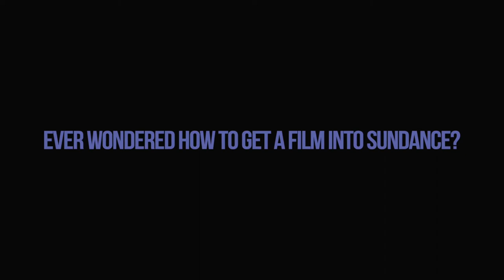How To Get Your Film Into Sundance? A Best Of Fest Short Films Collection - Trailer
WATCH FOR FREE! 20 full waivers to give away with this promotion code: sundance

Are you an aspiring filmmaker or simply curious? An established one who got it all but never f*ing managed to get into this festival or a ruthless film critics ready to destroy what they dare call the forefront of arthouse cinema?

Sundance has been a reference for independent cinema for decades and making it into the official selection can appear like a daunting task. These 7 short films all made it into the festival and - believe it or not - they were made by people like you and me (ok, maybe with a good dosing of savoir-faire and audacity). Maybe this short film collection will help you figure out what the devil the Sundance gods want.

☛ Female Gaze. Films on and by women.
☛ Pride! A LGBT short film collection